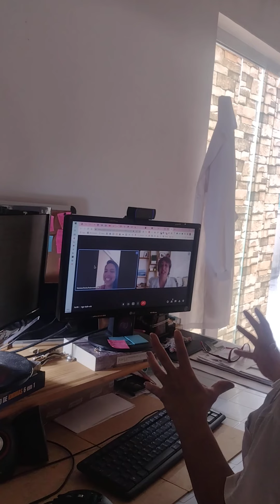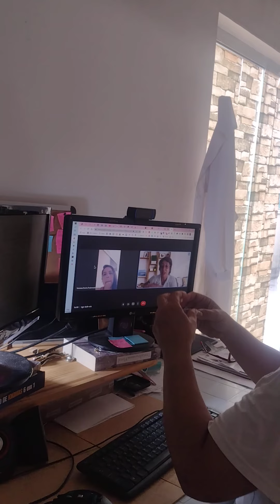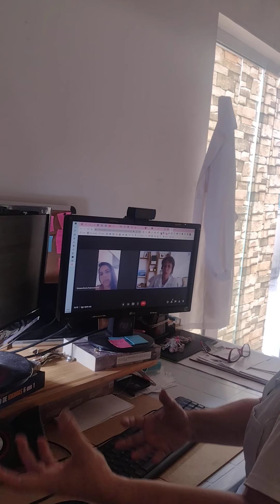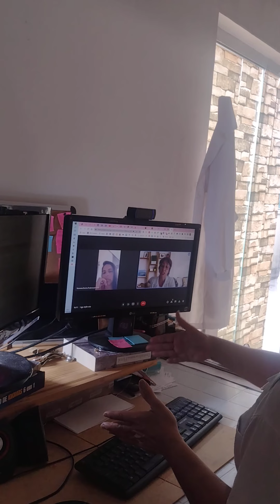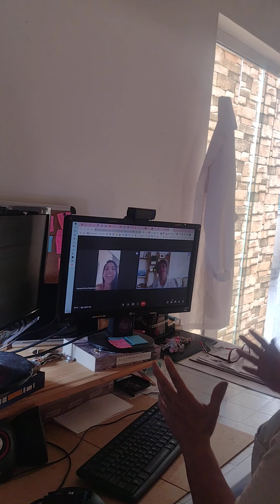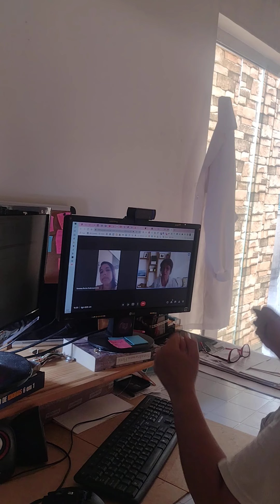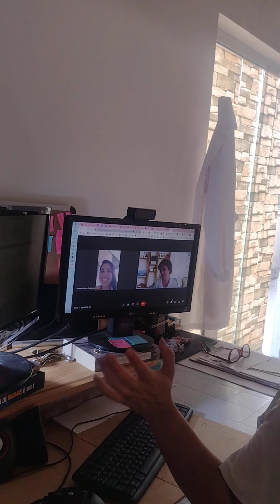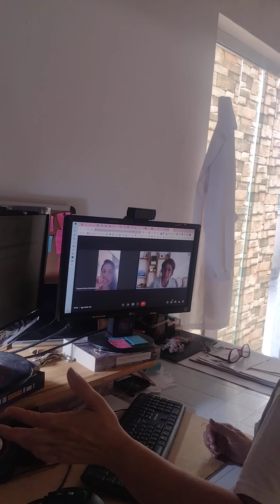Virando a Última Chave Mestra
🔍Te Ajudo encontrar as RESPOSTAS que Você Busca PARA Entender seus PROBLEMAS nos Relacionamentos. Conheça o MDAC® Método Dharana de Autoconhecimento
Clique 👇

Assim gente, se você tem problemas de relacionamento, com filhos, marido, colegas de trabalho, tudo isso tem solução a partir do momento que você descobre como sua mente funciona e o porque desses problemas estarem acontecendo na sua vida! Então vem comigo, clica no link acima e agende seu atendimento e vamos resolver essas questões.

Atendimento Solidário com valor social até o dia 24/07/2022 - Após essa data volta o valor normal.